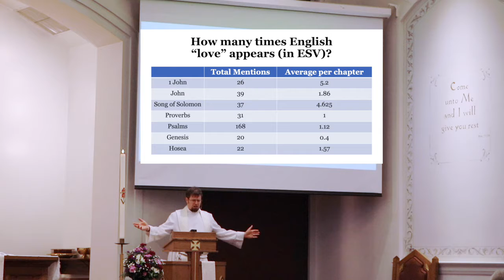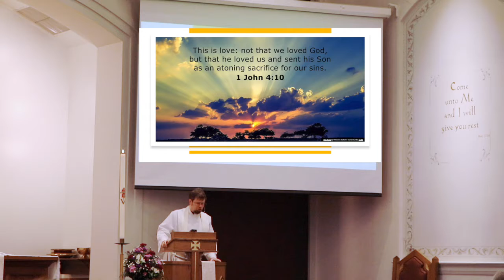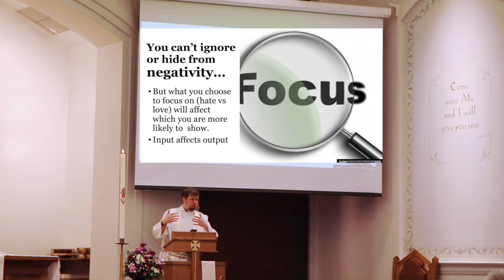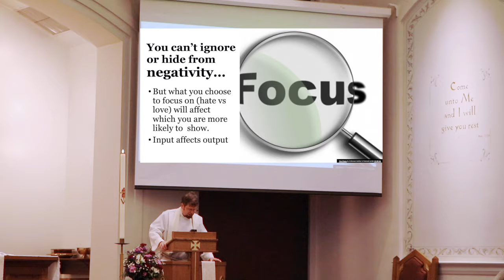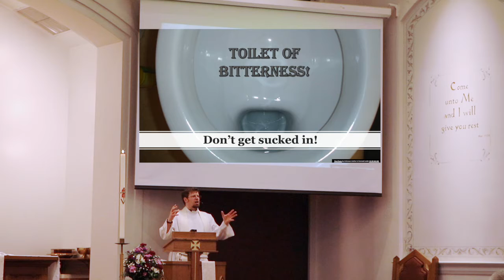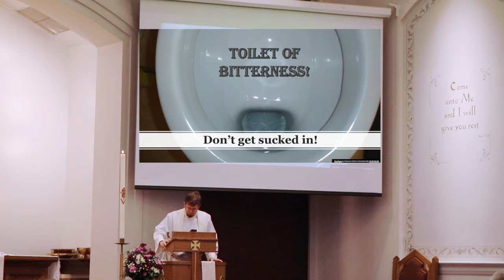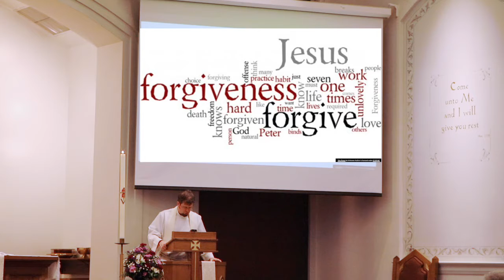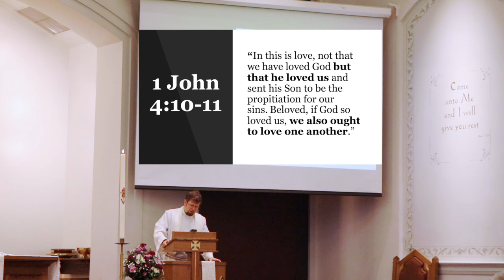Sermon | "Love One Another"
On April 25, 2021, Pastor Greg Enterline continues with his sermon series "Conversations with John" with his sermon entitled "Love One Another."

"In this is love, not that we have loved God but that he loved us and sent his Son to be the propitiation for our sins. Beloved, if God so loved us, we also ought to love one another." (1 John 4:10-11)